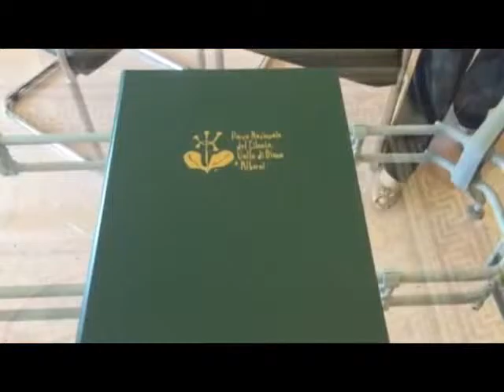Il Ministro Galletti incontra Pellegrino